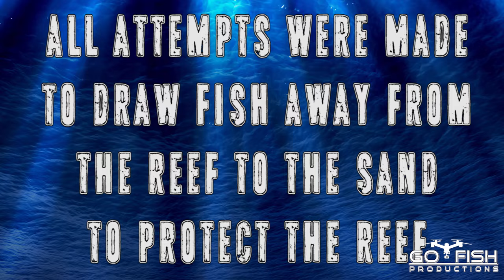Glock-Fishing Underwater with the "FireFish" | 9mm Handgun Shooting Lionfish |Episode 1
Shooting invasive Lionfish over 100ft underwater with customized Glock 9mm handgun in the Gulf of Mexico. The project started to see if we could shoot a gun underwater and it evolved into much more with the right people involved.  Lionfish are an invasive species that need to be eradicated.  All weapons modifications done under supervision of Airborne Arms Inc license holder "07-Manufacturer of Firearms other than Destructive Devices" with support of Lone Wolf Glock Parts.